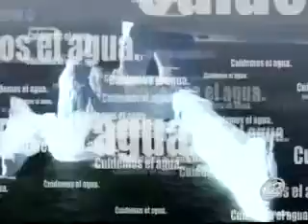Hoy debemos hablar de la Tierra y preocuparnos de ella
El tema de este año son los árboles

Para contribuir correctamente con el esfuerzo internacional, antes de empezar a plantar, se recomienda educarse sobre los tipos de árboles que son nativos de la región donde vive, ya que, de lo contrario, en vez de ayudar se podría estar sembrando una especie de árbol endémico que podría matar a los árboles autóctonos de cada ecosistema local.